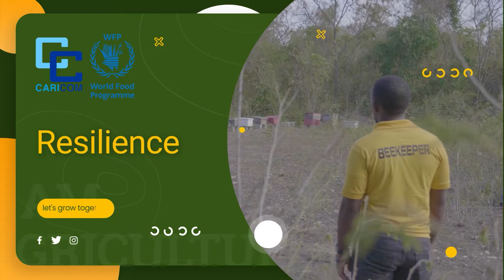I Am Agriculture: Jamuel Phillip and Katyann Burnette of Antigua and Barbuda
As part of the 'I Am Agriculture; Youth in Agriculture' social media campaign, conducted by the CARICOM Secretariat with support from the United Nations World Food Programme, Jamuel Phillip and Katyann Burnette of Antigua and Barbuda share their experiences as young agripreneurs in the Caribbean Community.